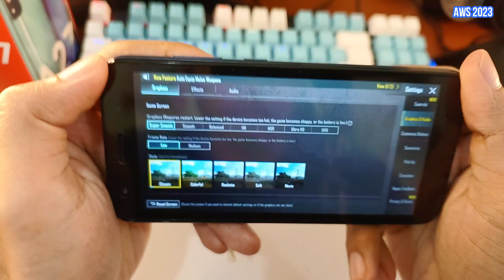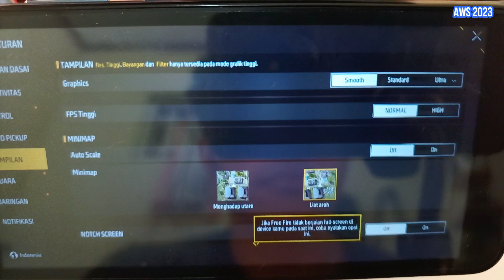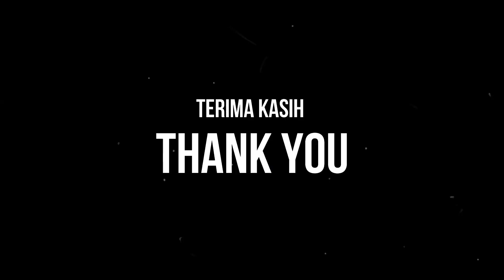GAMING TEST ITEL A27 | UNISOC SC9832E | PUBG CALL OF DUTY FREE FIRE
Perangkat yang saya gunakan adalah smartphpne / ponsel ITEL A27 varian ram dan internal 2/32GB. Sedangkan game yang saya mainkan adalah :

PUBG             00:14
Call Of Duty   02:04
Free Fire         03:54

Seluruh setting grafis game sudah saya sertakan pada video diatas. Terima-kasih, semoga bermanfaat :)

Lihat juga video ITEL A27 lainnya :

UNBOXING SINGKAT ITEL A27 VARIAN 2/32GB WARNA DEEP GRAY | MULAI 500 RIBUAN GARANSI RESMI 1 TAHUN

GAMING TEST ITEL A27 | UNISOC SC9832E | MOBILE LEGENDS LEAGUE OF LEGENDS WILD RIFT ARENA OF VALOR

GAMING TEST ITEL A27 | UNISOC SC9832E | CAR X HIGHWAY RACING DEAD TRIGGER 2 SHADOW FIGHT 3